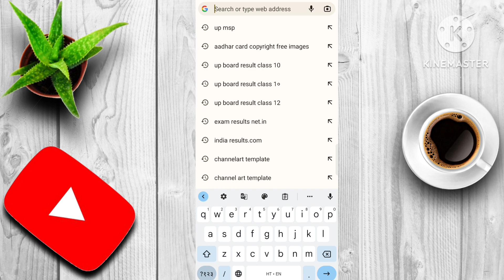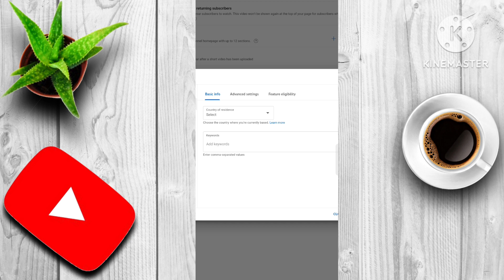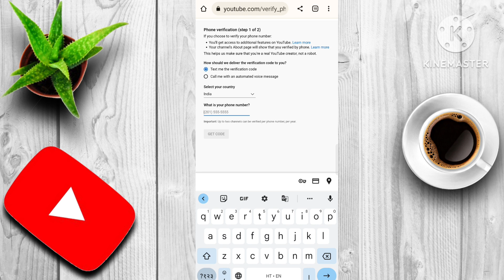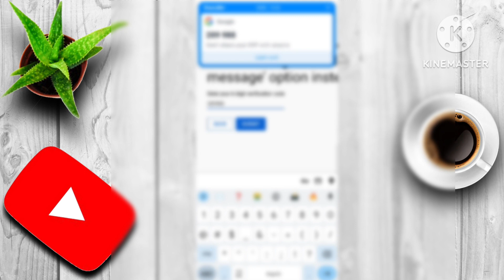How To VERIFY YouTube Account in Mobile 2023 🔥 | Youtube Channel verify kaise kare on Android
Your Quaries
How To VERIFY YouTube Account in Mobile 2021🔥
Youtube Channel verify kaise kare on Android  How To VERIFY YouTube Account in Mobile or Computer 2023
How to Verify your Youtube channel full tutorial in mobile?
VERIFY YouTube Account in Mobile
YouTube Channel verification in Mobile in Hindi
How to verify your YouTube Channel in Mobile or Computer